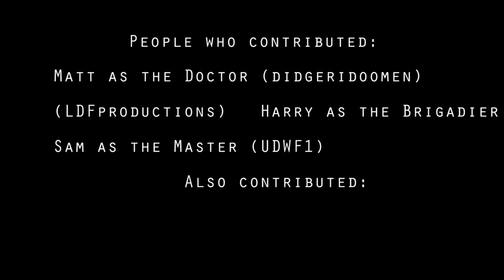MINECRAFT Doctor Who - Mission to the Sun part 4 (series finale)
The Doctor has failed. The sun is gone. There is no more life on the surface of the planet, except the Ice Warriors and Rutans. Can the Doctor save the human race without the deus ex machina setting